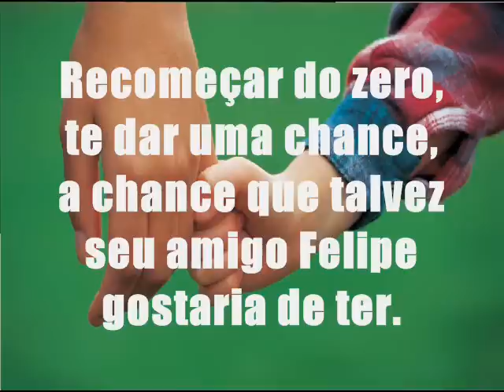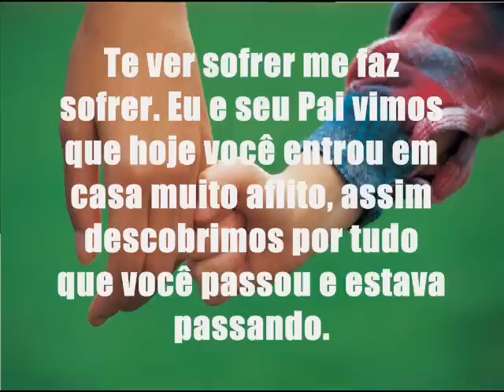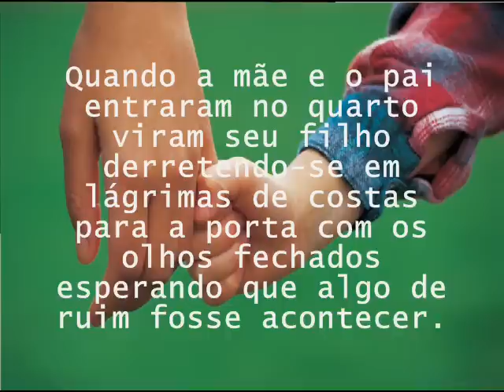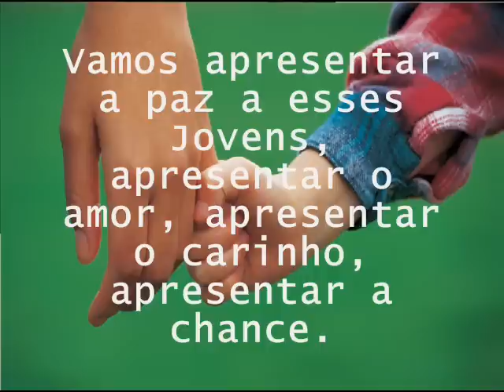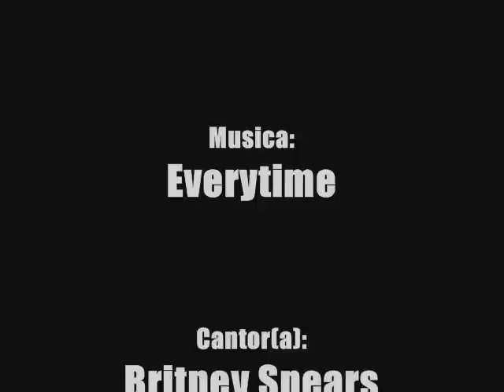Resposta da Mãe para o Filho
A mãe dá uma segunda chance a seu filho na tentativa de fazer seu filho ser alguém melhor!

Para entender a estória desse vídeo é necessário antes assistir ao Carta Póstuma de Uma Criança